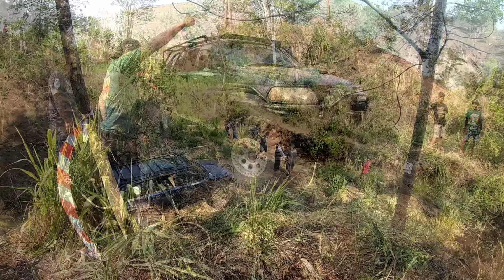PART 2 JBA - JELAJAH BUMI ANJUK LADANG 4X4 OFFROAD